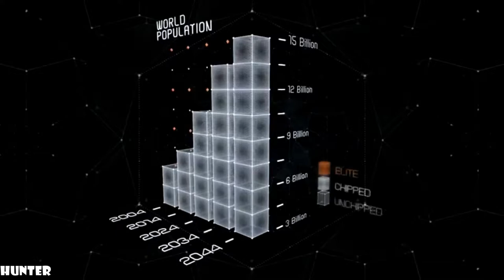Syndicate Gameplay Walkthrough - Part 1 GAMEPLAY (1080p60FPS)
Welcome to my Single Player Campaign Walkthrough for the game Syndicate on Xbox 360, PS3 and PC with Gameplay. Syndicate 2012 (codenamed Project RedLime and also known as Syndicate 3) is the third game in the Syndicate series. The game is set a century before the events of the original Syndicate and deals with the rise of EuroCorp to global dominance, in a story written by British author Richard Morgan.

PC SPECS:
- cpu: INTEL i9 9900K 4.86ghz
- mainboard: ASUS ROG STRIX Z390-F GAMING
- vga: ASUS RTX 2080 Ti Strix OC 11GB
- ram: KINGSTON PREDATOR DDR4 32GB 3466 MHZ CL15
- ssd: SAMSUNG 970 Evo 1TB M.2 SATA 3400/1500
-hdd : WDD RED 6tb x3
- psu: EVGA 1300WATT
- cpu cooler: CORSAIR H100I V2 HYDRO SERIES
-case: Phanteks Enthoo Evolv atx + RGB LED